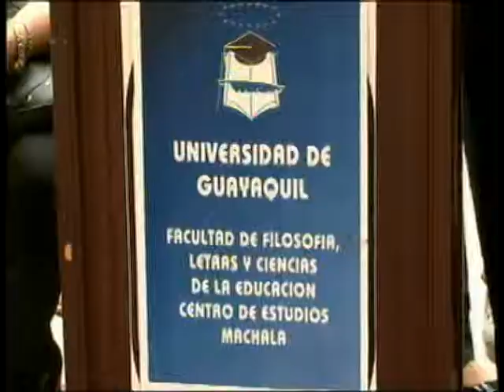REALIZARON CASA ABIERTA LOS EGRESADOS DE LA UNIVERSIDAD DE GUAYAQUIL EXTENSIÓN MACHALA.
La Universidad de Guayaquil Extensión Machala realizo casa abierta dando a conocer el proyecto Android Mach 2015, la misma que demostraron aplicaciones en dispositivos móviles para los niños del 3er año de educación básica de varias instituciones educativas.